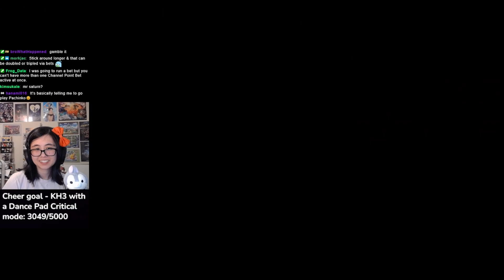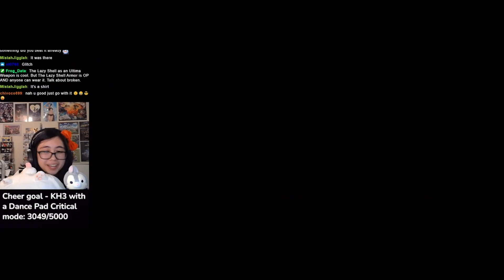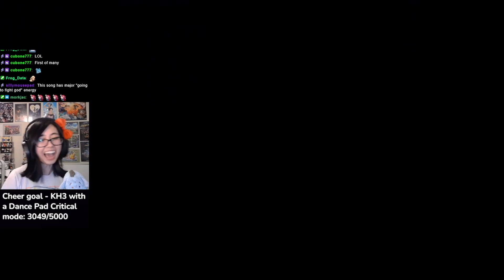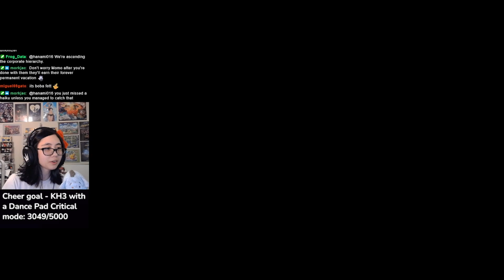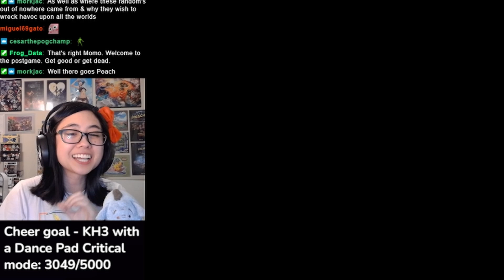FINALE (Ending Reaction) - First Time Super Mario RPG | Star 7